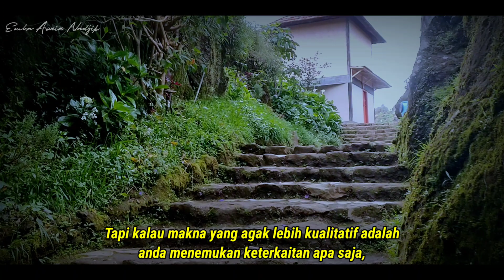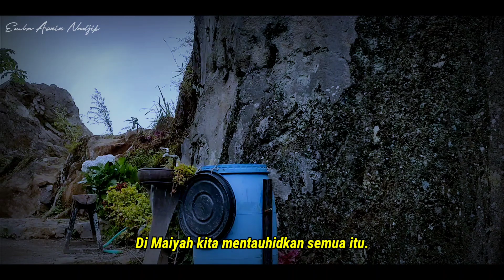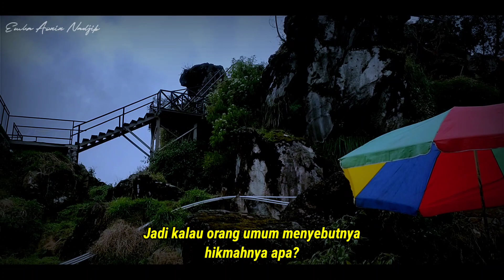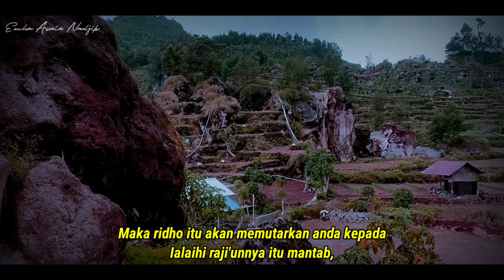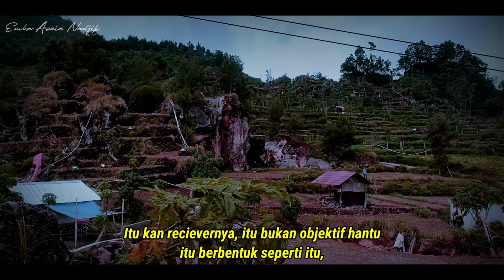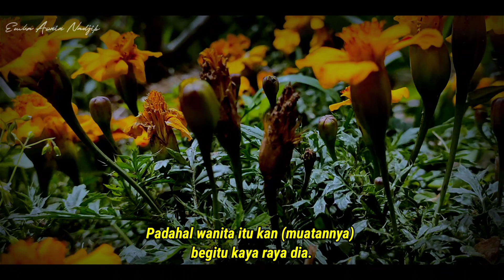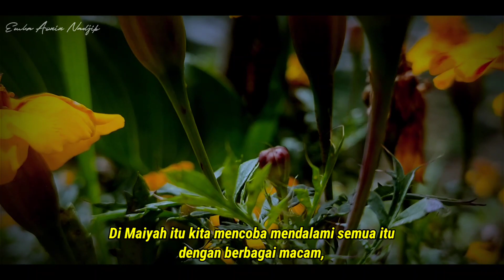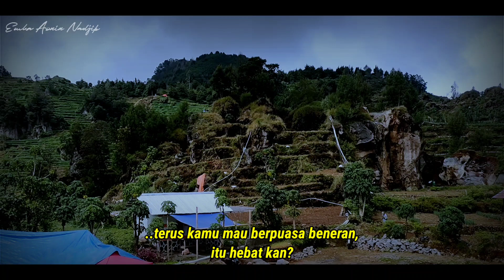🔴 Pahami Kriteria Jodohmu || Sinau Bareng Cak Nun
@nasihathidup7693 Pahami Kriteria Jodohmu || Sinau Bareng Mbah Nun

Mbah Nun memberi tambahan pengetahuan kepada kita tentang sudut pandang, sisi pandang, jarak pandang dan lingkar pandang.
Beberapa hal yang dianggap sebagai suatu yang tidak baik, atas dasar kesadaran lingkar pandang kita harus berterimakasih kepada hal "yang kita tidak anggap baik" tersebut.
Misalnya ketika syetan datang menggoda kita dengan segala cara agar kita jauh kepada Allah, karena ada godaan syetan itulah kita terus belajar dan mencari cara untuk tetap teguh iman, ihsan, dan Islam kita kepad Allah SWT.

Dengan menggunakan penjelasan lingkar pandang, MBah NUn memberi pesan kepada kita terkait cara untuk memahami kriteria jodoh. Jangan sampai hal ini (tentang jodoh) kita terjebak hanya pada penilaian abstrak. Namun kita harus lebih jeli dan bijak.